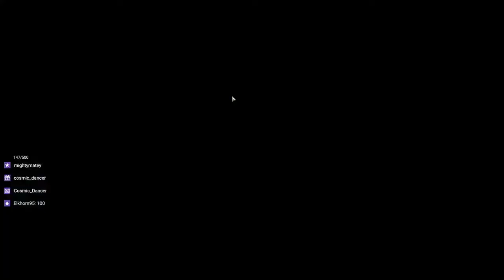Guild Wars 2 - First Playthrough - Norn Warrior Level 1 to 10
Adventuring through the tutorial, and surrounding areas, bringing Hakón af Vitnir to level ten.

#​GuildWas2 LetsPlay​

Cosmic - DevonSkirata - DrWeir - Elkhorn95 - Hunter555 - JenFoster - Lewas - Minipax84 - Muppet9183 - Mythical_Star - SeerOfTerribleOmens - SkullDiasyGimp

~Pencils Pushers~
Mustacheme - Juice

Illustration work and commissions!